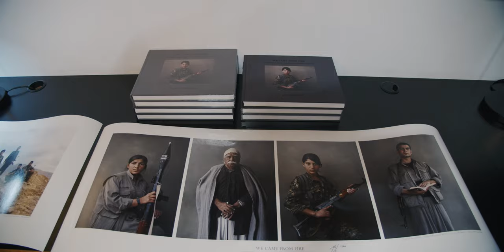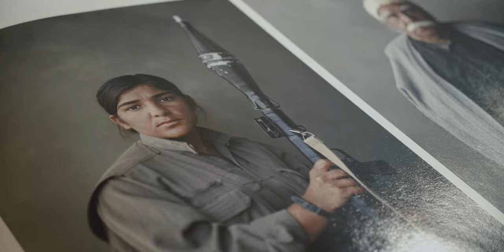We Came From Fire: NYC Book Launch and Exhibition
NYC meets Kurdistan. 🎥

Thanks to everyone who came out to my book launch and exhibition last week. Here's a video recap of the event for all who couldn't make it.

Video by Cory Wright